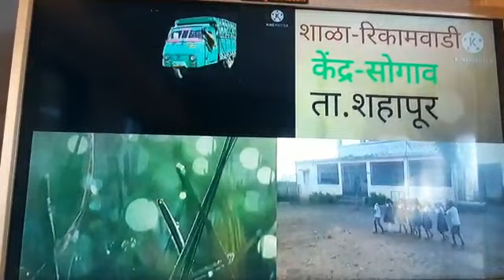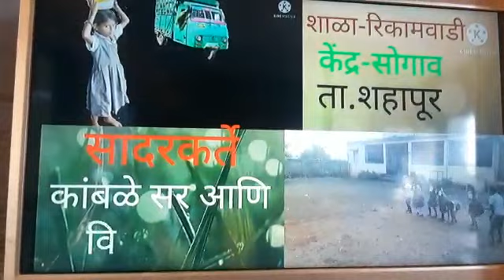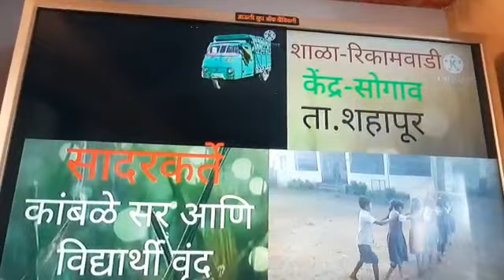Uthava tribal ZP school - "Poem singing session"♥️🙏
Video from charukolarkar